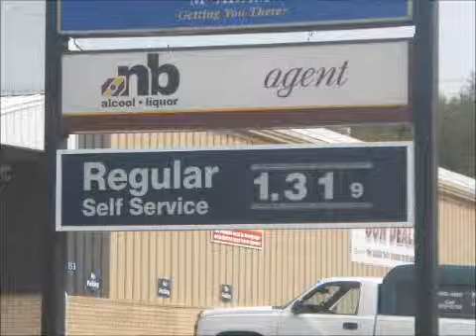Gas Prices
Gas Prices going up again